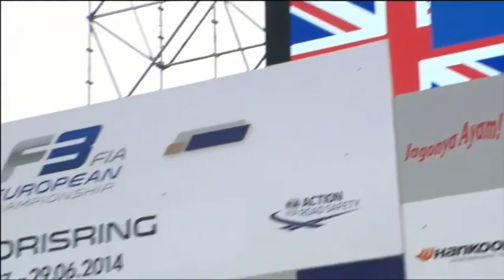Max Verstappen goes F1. Norisring F3 wet race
Helmut Marko on the decision of hiring Max Verstappen after the 2014 F3 Norisring Race 2.
17th race FIA F3 European Championship 2014.
The race was interrupted due to accidents and then rain.
The race restarted on lap 24 and ended on lap 31 - due to time limit - when Max had a 9 sec advantage over the 2nd place driver. A 1.3 sec gain per lap.
Fun fact is Charles Leclerc inherited his car for the following F3 season in the VAR [Van Amersfoort Racing] team. So after being arch rivals in Go-karting, Max reached F1 two years earlier than Charles.

[POR]
Dr. Helmut Marko: Havia uma corrida em Norisring [2014 Euro F3] e, com a pista molhada, ele [Max] era algo em torno de 1,5 a 2 segundos mais rápido por volta que qualquer outro piloto.
Então ficou realmente claro que havia algo muito, muito especial.
Quando Max começou a vencer, os outros, obviamente, ficaram interessados nele; todos os times da F1, os Top 5.
Então ficou claro: nós [Red Bull Racing] queremos ele [Max] e nós o queremos na F1 o mais rápido possível.